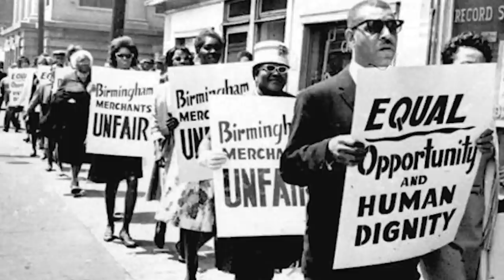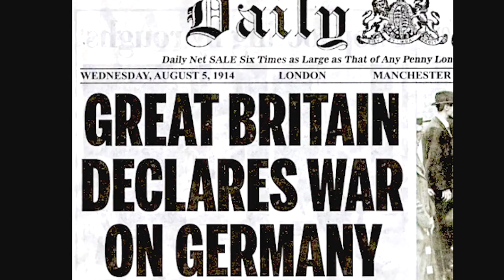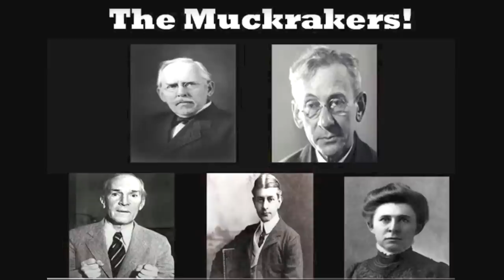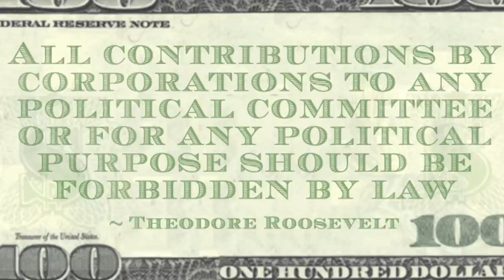He Reported From Russia Before Putin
Hedrick Smith has been a news reporter, an on-screen TV reporter, and an outspoken straight-shooter since he started his career 60+ years ago. I am a decade younger than he is and he was and still is a mentor to me. He told audiences what he saw regardless of the politics involved. He went to tough places like reporting on the civil rights struggles of the 1960s and reporting from Vietnam and the Soviet Union/Russia. And he's still at it. In quite a uniquely spectacular way, he is sharing what ordinary American citizens are doing to preserve the union and the democracy. He calls his YouTube channel The People Vs The Politicians. Here is a link to his channel
I can guarantee you that his videos will engage you as he is interacting with "ordinary/extraordinary Americans" – fighting in a variety of ways to make our democracy stronger and healthier.
Thank you Hedrick Smith for sharing your story -  what drove you to become a reporter and how you survived and thrived, dealing with many of its challenges, always reporting it how you saw it without regard for the partisan divides.

What gives Hedrick hope are the citizen movements fixing
democracy shown in his film